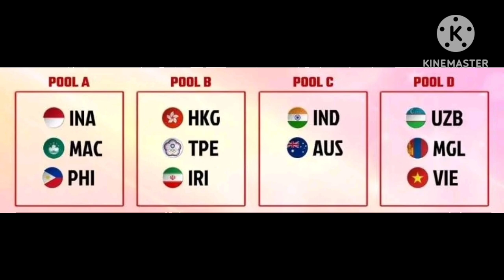PHILIPPINES VS. MACAU CHINA BUKAS NA! TEAM PHILIPPINES MAKAUNANG PANALO KAYA?